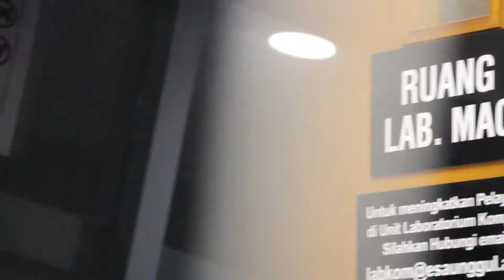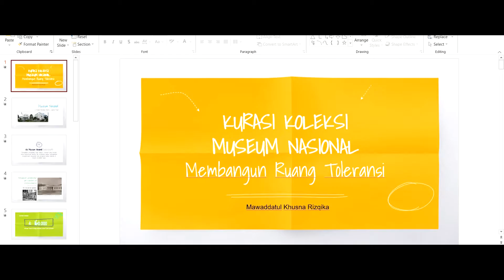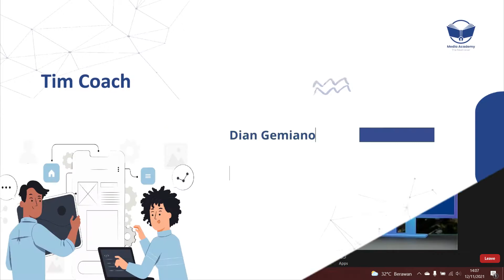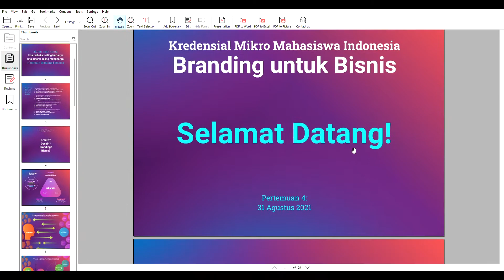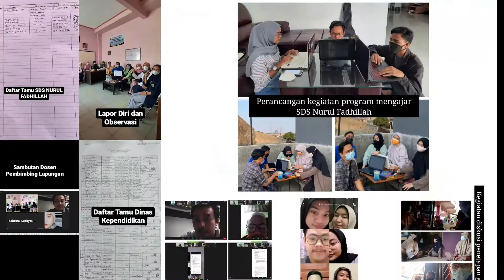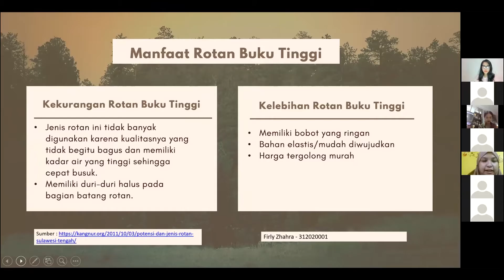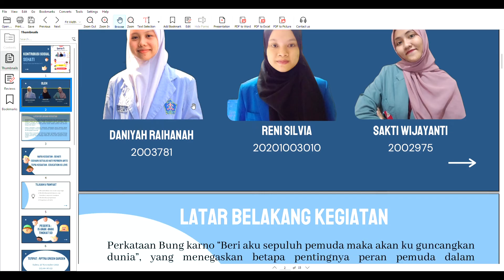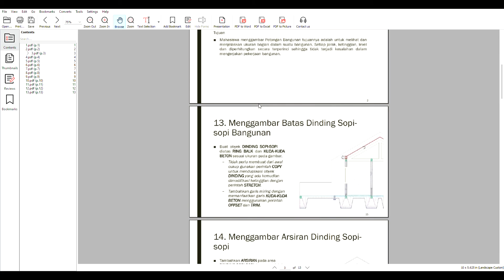Pelaksanaan MBKM di Lingkungan Fakultas Desain dan Industri Kreatif Universitas Esa Unggul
Perguruan Tinggi Swasta terkemuka dan menjadi salah satu Universitas Swasta terbaik di Indonesia, yang menciptakan mahasiswa yang memiliki Smart, Creative & Entrepreneurial.